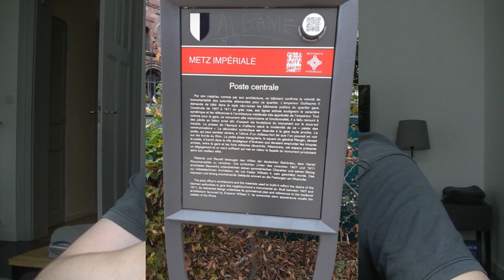Retour historique sur mon voyage à Metz.